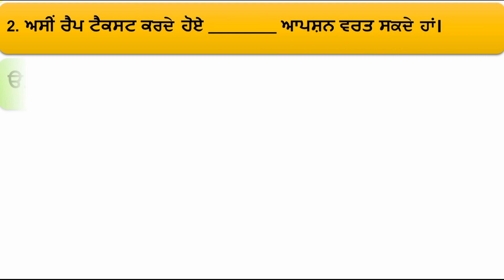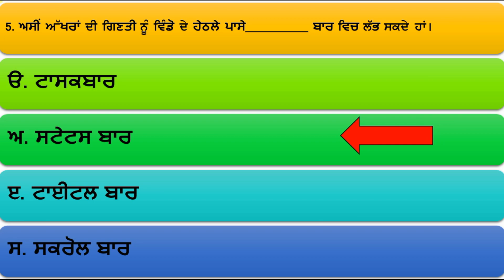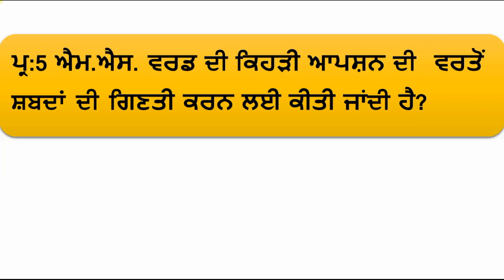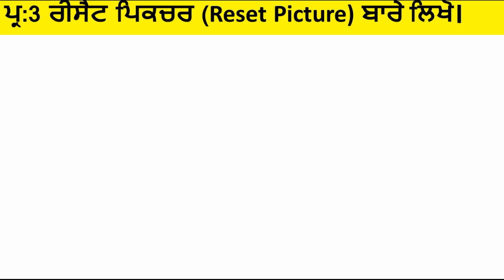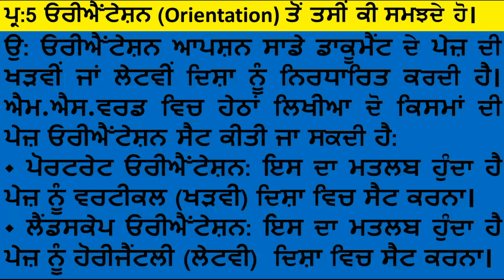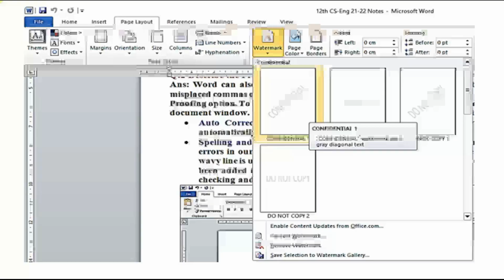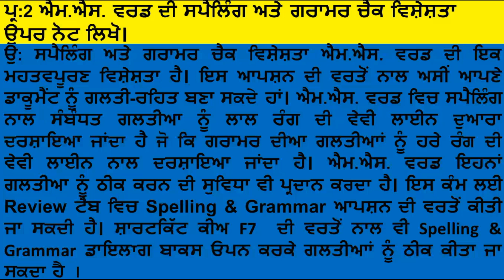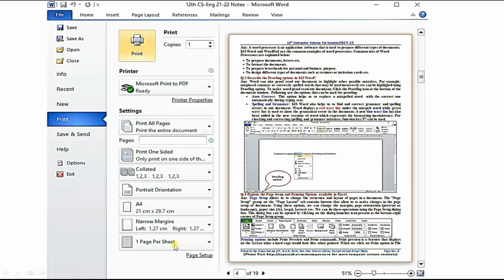CLASS - 7TH || COMPUTER SCIENCE || CHAPTER - 5 || EXERCISE || 2021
CLASS - 7TH, COMPUTER SCIENCE, CHAPTER - 5, EXERCISE